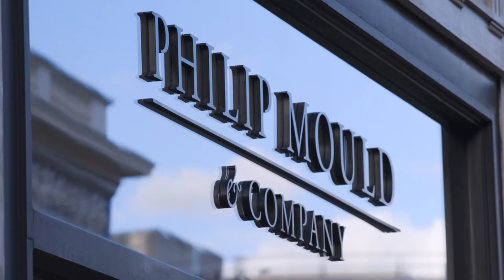Introducing 'Cedric Morris Beyond the Garden Wall' countdown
The introductory film to our 10 part mini-series commencing the countdown to the launch of our exhibition 'Cedric Morris Beyond the Garden Wall' which shall run from 18 April - 22 July and will be held at our gallery, 18-19 Pall Mall. Our films shall be released at 5pm on Tuesdays and Thursdays leading up to the show.